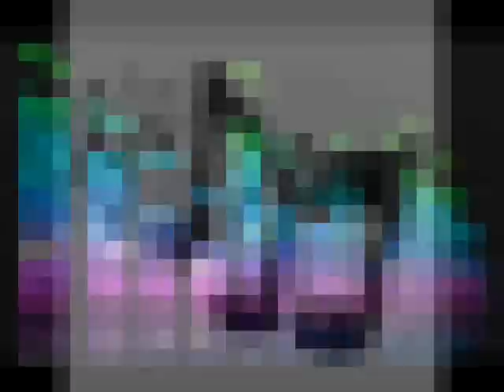ELECTRO HOUSE MEGA MIX 2011 !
TRACK LIST +DOWNLOAD LINK

1.Rene Rodrigezz feat. Sivana Reese-More & More (DJ's from Mars Remix)
2.Michel Mind- FeeL Your Body !
3.Airscape-Sosei 2010 (Mikro 'Housebrothers' Remix) (Cm & Vp Mix)
4.Armin Van Buuren Feat Sharon D- In And Out Of Love (DJ Nejtrino & DJ Baur Remix)
5.Javi Mula-Sexy Lady(Extended Mix)
6.Fedde le Grande- Put Your Hands Up For Detroit(I LOVE MY CITY)